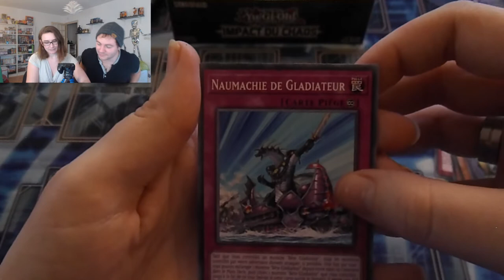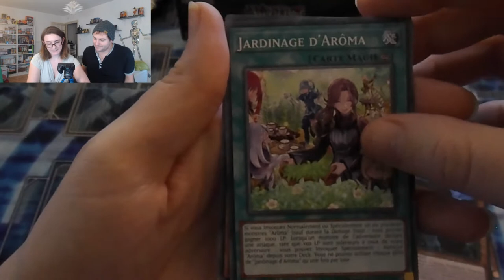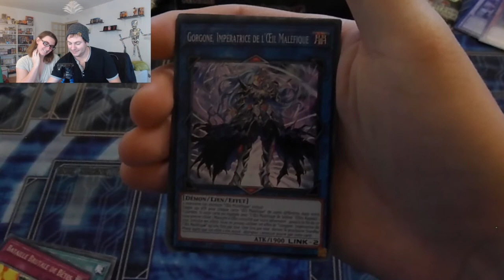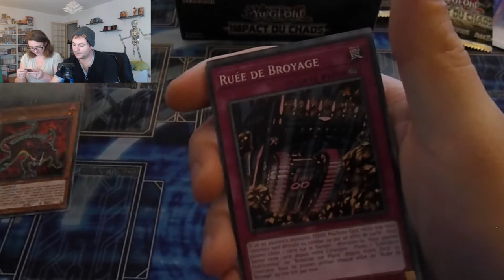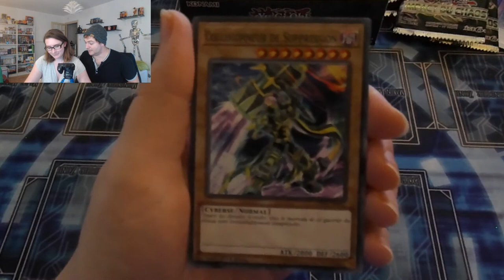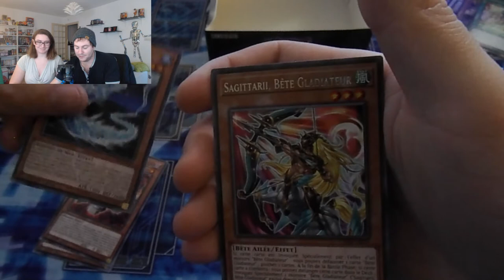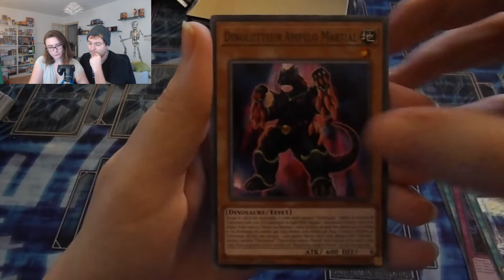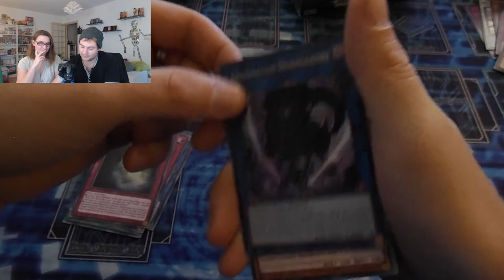OUVERTURE DISPLAY CHAOS IMPACT ! ( 24 BOOSTERS )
Ouverture de la display avec Curiosit-e !